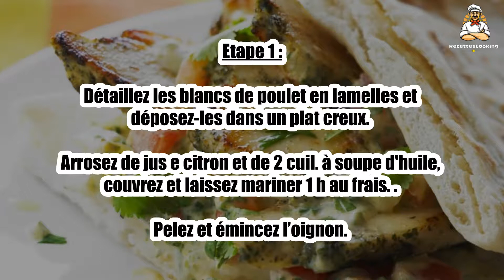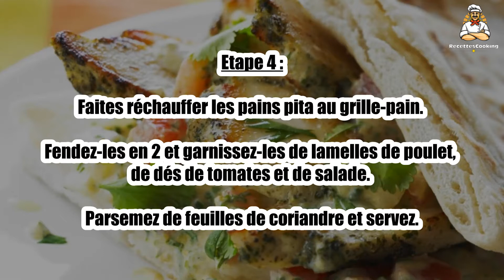Recette : Poulet mariné en sandwich frais au pain pita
Bonjour à tous, aujourd’hui recettescooking.com vous présente la recette suivante : Poulet mariné en sandwich frais au pain pita

TEMPS TOTAL : 25 min
Préparation : 15 min
Cuisson : 10 min

Ingrédients :

300 g Blancs de poulet
1 Oignon
2 Tomates
4 Pains pita
1 poignée Feuilles de salade
quelques feuilles de coriandre
3 cuil. à soupe Huile
1 cuil. à soupe Crème liquide
1 Demi citron
Sel
Poivre

Etape 1 : Détaillez les blancs de poulet en lamelles et déposez-les dans un plat creux.

Arrosez de jus e citron et de 2 cuil. à soupe d'huile, couvrez et laissez mariner 1 h au frais. . Pelez et émincez l’oignon.

Etape 2 : Rincez les tomates et coupez-les en dés. Rincez et essorez les feuilles de salade.

Faites chauffer le reste d’huile dans une poêle et faites suer l’oignon.

Etape 3 : Ajoutez les lamelles de poulet égouttées et faites-les dorer pendant environ 5 min.

Ajoutez la crème, salez, poivrez et mélangez.

Etape 4 : Faites réchauffer les pains pita au grille-pain.

Fendez-les en 2 et garnissez-les de lamelles de poulet, de dés de tomates et de salade. Parsemez de feuilles de coriandre et servez.

Etape 5 : Conseil : vous pouvez ajouter une pointe de curry dans la marinade.

00:00 Recette : Poulet mariné en sandwich frais au pain pita
00:20 Informations sur le temps de cuisson
00:32 Ingrédients
00:46 Etape 1 : Poulet mariné en sandwich frais au pain pita
01:00 Etape 2 : Poulet mariné en sandwich frais au pain pita
01:16 Etape 3 : Poulet mariné en sandwich frais au pain pita
01:29 Etape 4 : Poulet mariné en sandwich frais au pain pita
01:43 Etape 5 : Poulet mariné en sandwich frais au pain pita